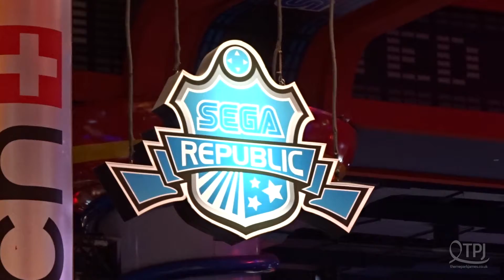Sega Republic | Sonic the Hedgehog's own theme park at the Dubai Mall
Visiting the Sega Republic theme park in Dubai with the European Coaster Club as part of the ECC's 2017 Arabian Adventure trip to the United Arab Emirates.